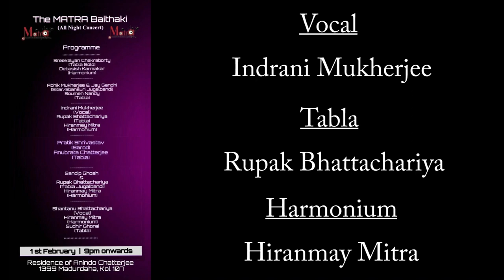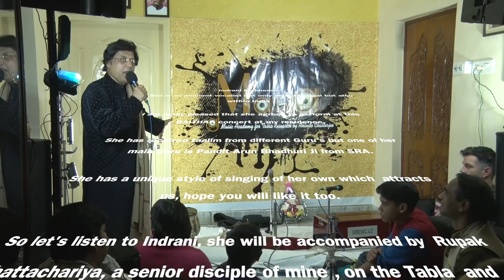Indrani Mukherjee | Indian Classical Vocal | Khayal | Bihaag | Pt. Anindo Chatterjee's Residence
An intimate all night Baithak Concert, Matra at none other than Pandit Anindo Chatterjee's residence. A blissful moment to be remembered forever .

Vocal : Indrani Mukherjee
Tabla: Rupak Bhattacharya
Harmonium: Hironmoy Mitra

To know more about Indrani Mukherjee please
1. Glimpse of me.
 3. Wikipedia.